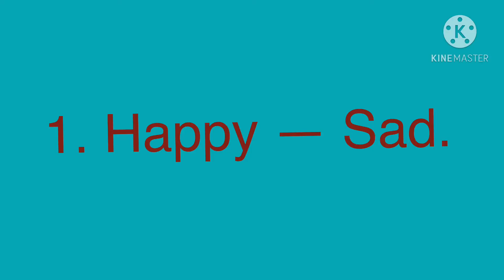Nursery English part4